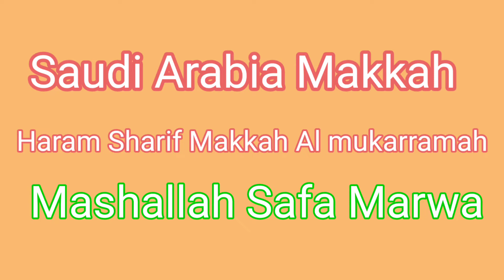Safa Marwa Makkah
Saraiki vlog Hamari vedio agar ap ko pasnd ay toh hamary channel ko zaroor subscribe karin or bell icon ko bh press karin ta kah asi mazeed achi achi vedio ap ko milti rahin.or vedio ko like or apny doston ky sath share karna na bhulye ga.THANK YOU

MY CHANNEL OTHER VEDIOS👇🏻